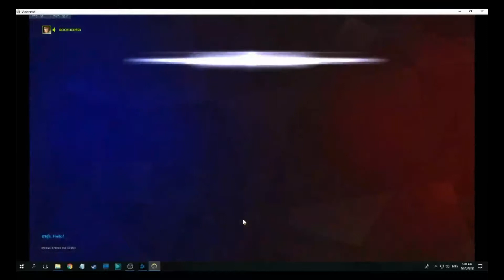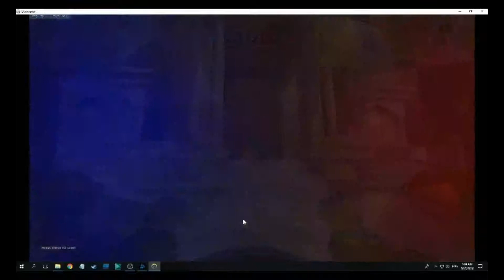[Overwatch, Nepal] When we had 2 snipers but I had to solo tank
The randos switched out to dps after losing round 2, but I still had gold elims...